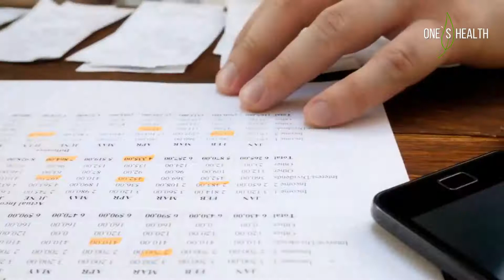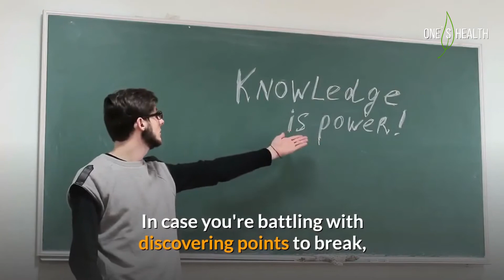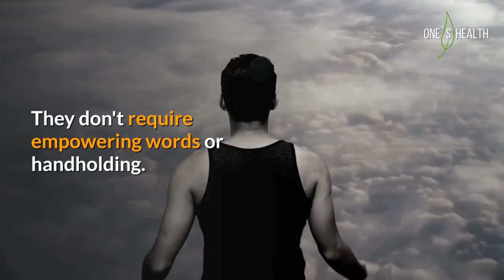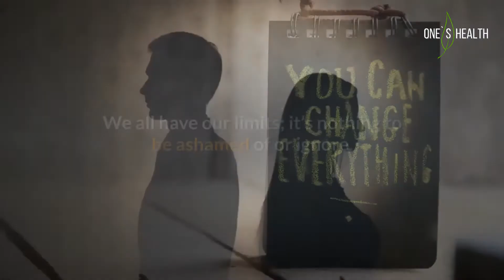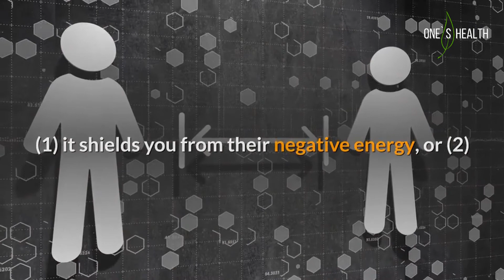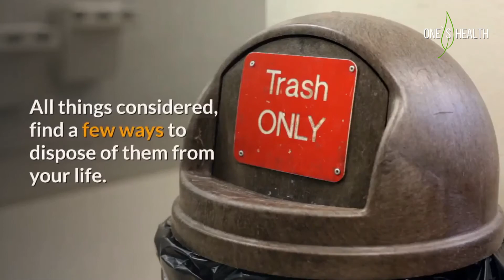12 Ways to Deal With Really Negative People Around You.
For some people, negativity is a way of life.
How might you fittingly deal with such people while as yet regarding their humankind?
It's positively difficult, as the negative among us would appreciate just to observe a passionate upheaval of disappointment and discontent.
The issue is that by taking part in the conduct as referenced before, you basically feed their inspiration.

Negative people have a method of emptying energy out of others around them. They'll cause belittle, assault and stigmatize you; they'll cause you to feel risky, careful or tense; they'll send negative energy through an undesirable energy, or only level out dehumanize you. For reasons unknown in the event that they can't "contact you," they'll assault some other person or thing you care about.

In good conscious, we cannot – nor should we – pretend to have the ultimate solution as it pertains to negative people in your life.
There are,nonetheless, ways that you can (usefully) handle negative people and their antics without delivering any kind of self-hurt.